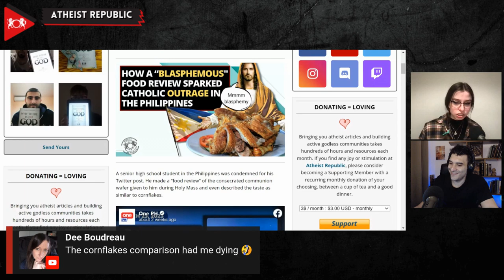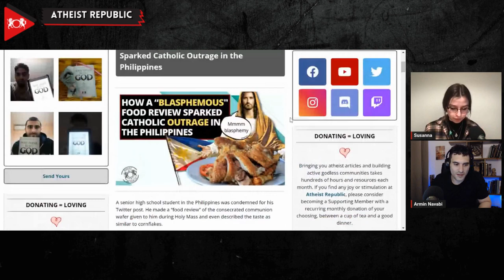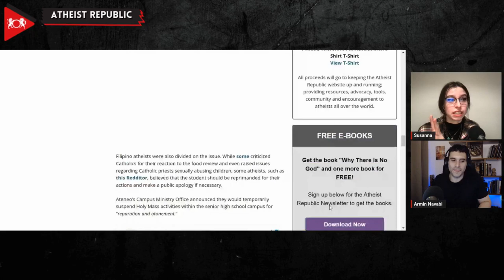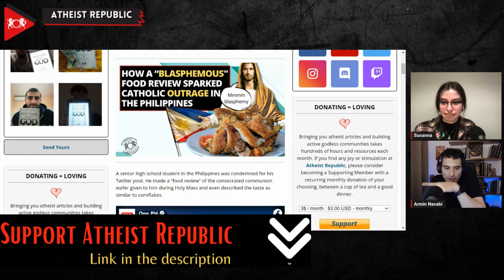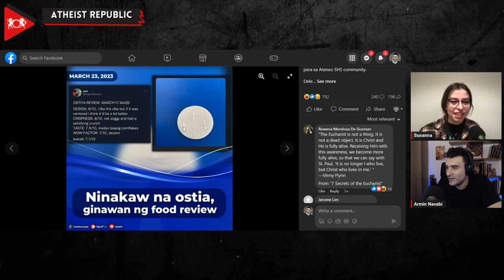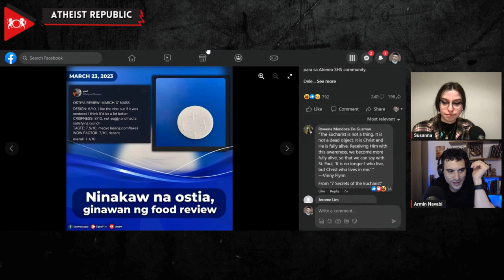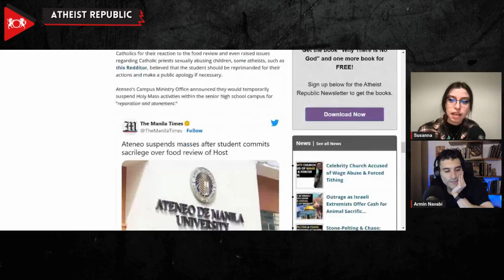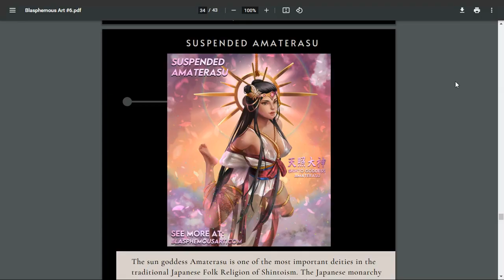How A “Blasphemous" Food Review Sparked Catholic Outrage In The Philippines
A high school student  in the Philippines made a huge blunder that landed him in hot water. The student posted a "food review" of a holy communion wafer on Twitter, comparing it to cornflakes and giving it a 7.1 out of 10 rating. This caused a massive uproar among the Catholic community, who found the post disrespectful and inappropriate. To make things worse, the student studied at one of the most prestigious Catholic schools in the country. Many demanded his ex-communication and expulsion from the school, with some even suggesting that he should be punished according to Canon Law 1367, which states that anyone who throws away consecrated hosts or keeps them for sacrilegious purposes would be automatically excommunicated. As a result, the school temporarily suspended Holy Mass activities, and the campus ministry said they would guide and support the student while holding him accountable for his actions.

Source:
Location: Philippines